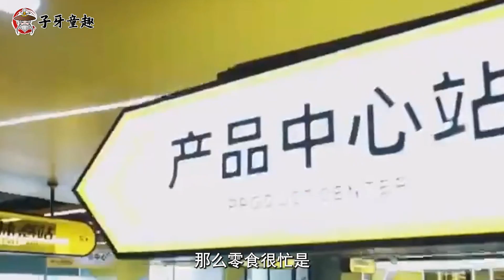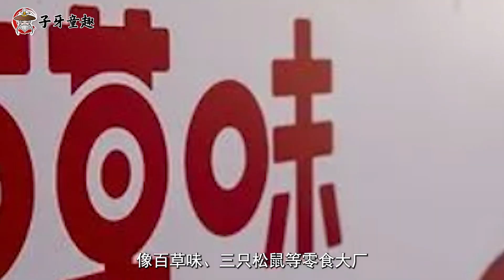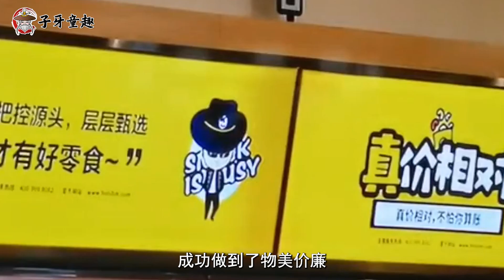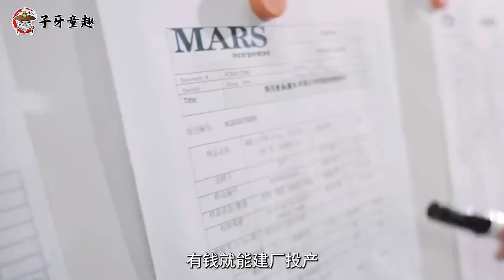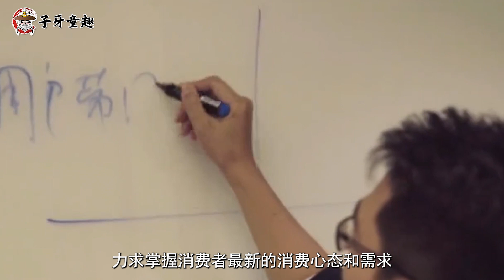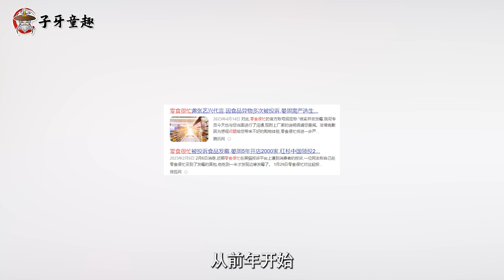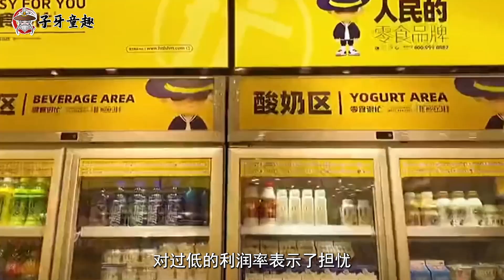“零食很忙”晏周，五年开1200家店，打造休食零食行业最大黑马！